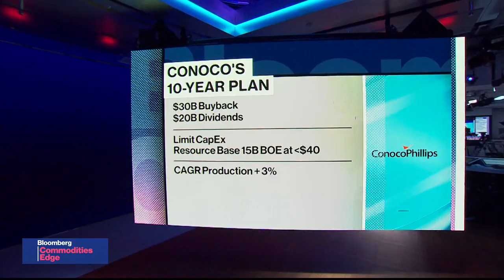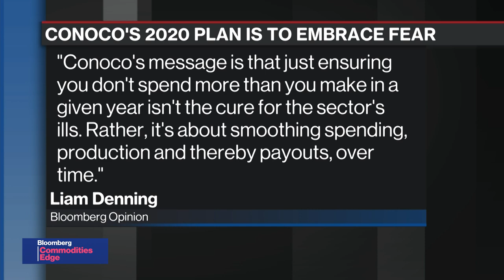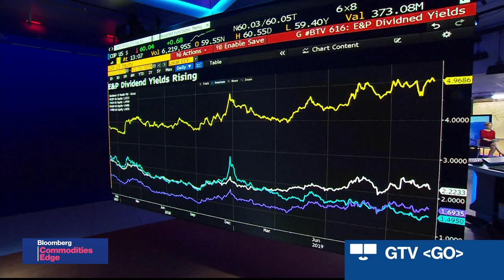Conoco “Looks Cheap”, Opportunities in Permian E&Ps: Pickering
Nov.21 -- Pickering Energy Partners founder and CIO Dan Pickering talks with Bloomberg's Alix Steel on "Bloomberg Commodities Edge". Pickering likes Permian oil explorers such as EOG Resources, Diamondback Energy and Parsley Energy as a shift toward capital discipline entices investors. He also called ConocoPhillips “cheap” right now “with a lot of free cash”.